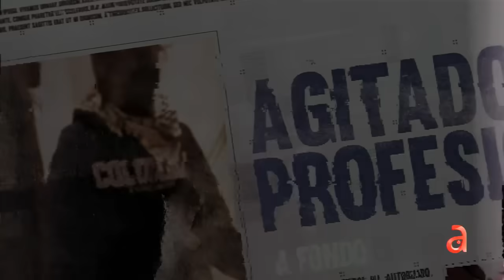Comunistas y antinorteamericanos se esconden detrás de marchas ProPalestina en Universidades de EEUU